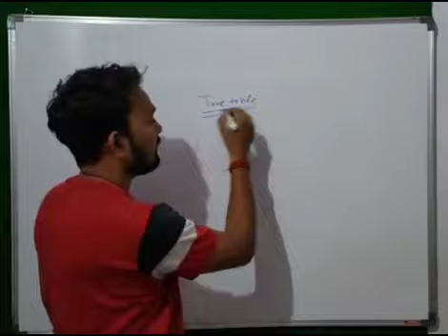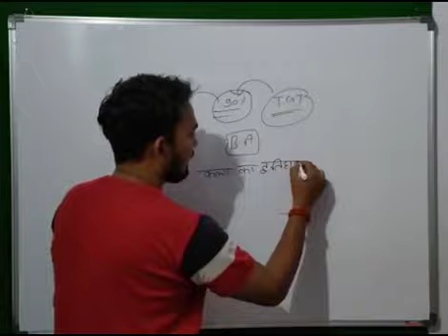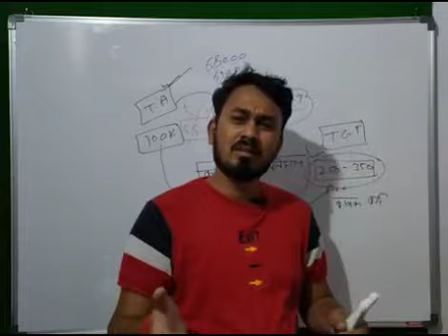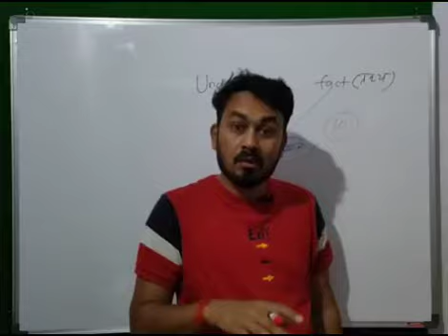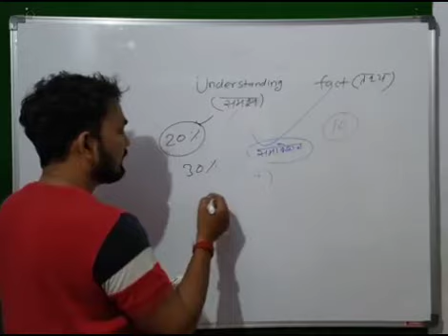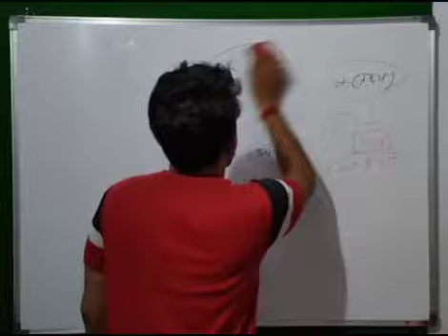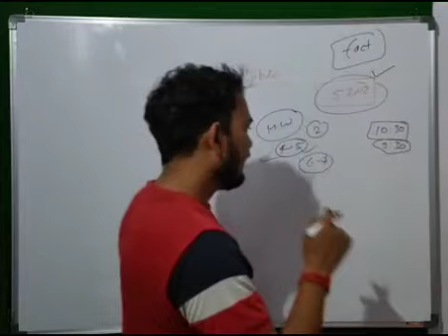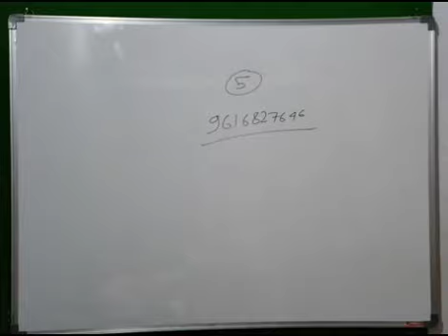टीजीटी कला विषय से निकालने की सटीक रणनीति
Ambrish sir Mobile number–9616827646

TGT full course join karne ke liye sampark kare–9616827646